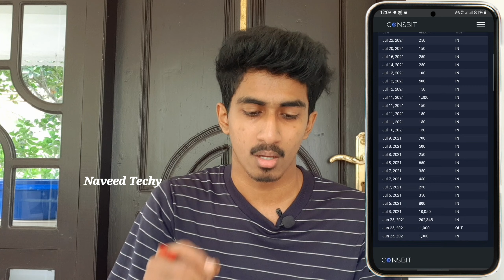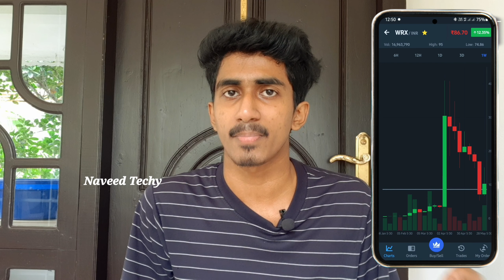coinsbit - CIN Coin Listing Update| Coinsbit Staking Profits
query solved
staking pool,cin staking pool,coin staking,coinsbit listing,cin tokens listing price,binance Registration Malayalam,wazirx registration malayalam,wazirx p2p malayalam,wazirx deposit